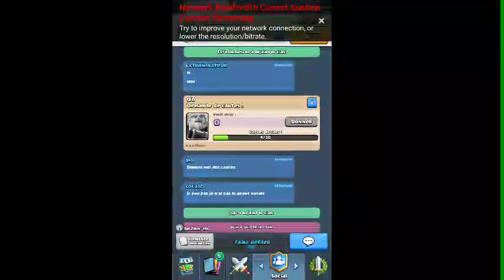rsuh tropher arene 7 go Clash Royale